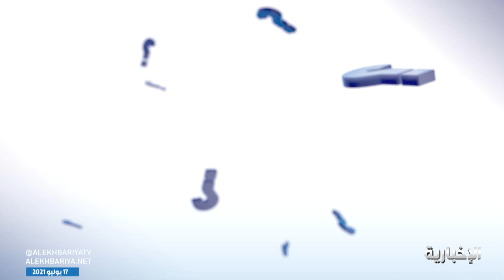سؤال اليوم: ما رأيك في الباقات وأسعار الحملات للحج ؟